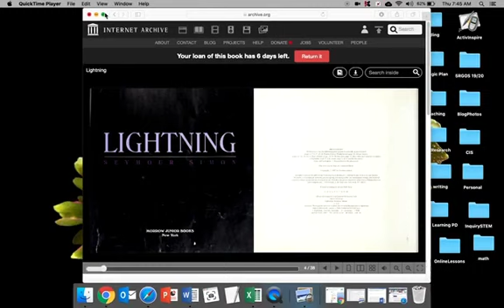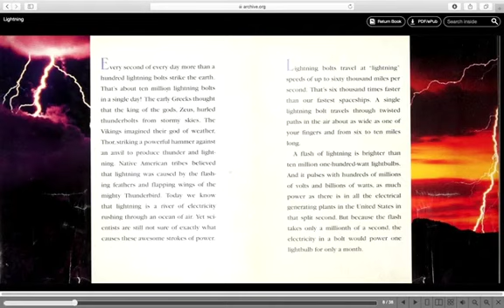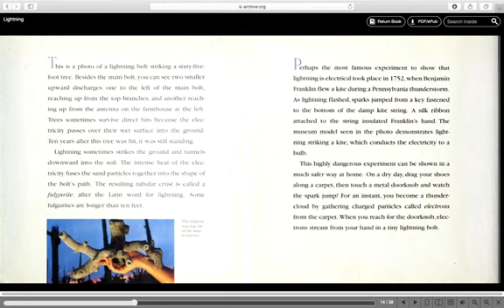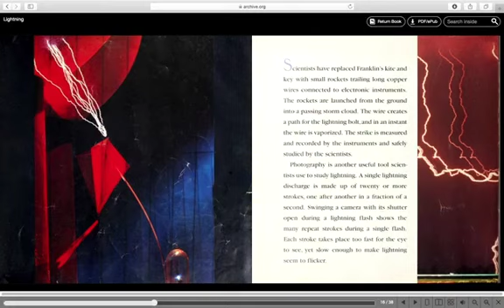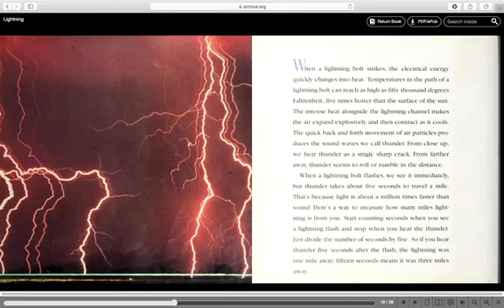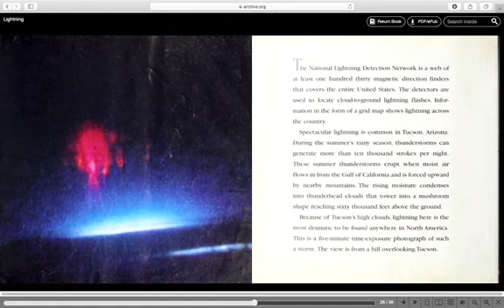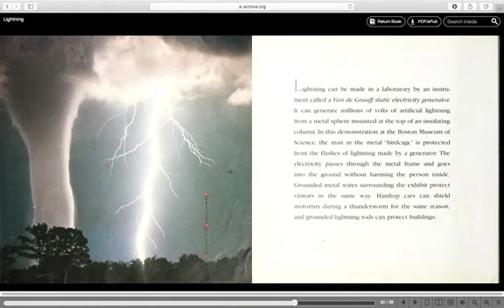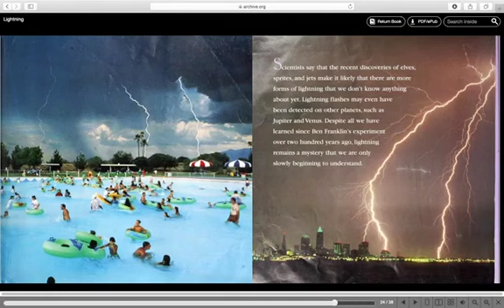Lightning by Seymour Simon